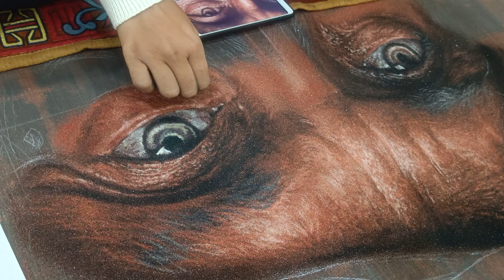MAKING OF HYPER REALISTIC RANGOLI BY ARTIST SHIKHA SHRAMA | HARDDEST RANGOLI | BEST RANGOLI EVER